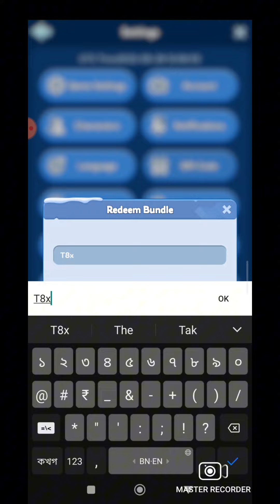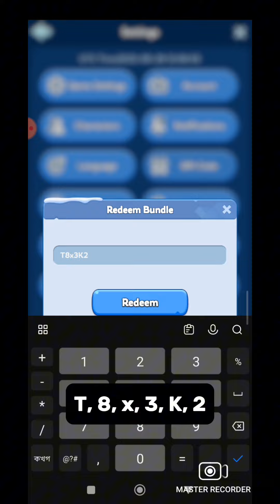Whiteout Survival New Gift Code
whiteout survival codes reddit
whiteout survival codes redeem
whiteout survival redeem code
gift code whiteout survival 2023
🎵 Track Info:
Title : Crock Pot
Artist : Diamond Ortiz
Genre : Hip Hop & Rap
Mood : Dramatic
Slow Down by LiQWYD   / liqwyd
🎵 Track Info:
Title : Crock Pot
Artist : Diamond Ortiz
Mood : Dramatic
Last Summer by Ikson:    / ikson